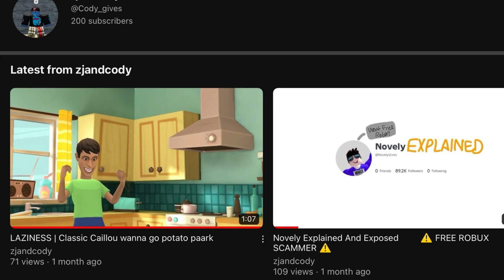Thank you for 200 subscribers!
I woke up this morning and all of the sudden, I reached my goal, as for this, I started my first 30 minute marathon on a Roblox Game: Work at Pizza Place.

Thank you for 200 subscribers! I knew I can beat this goal!